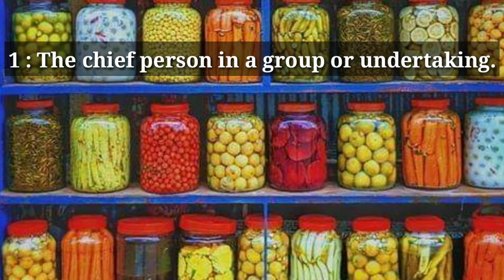What is Kingpin ?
What's the meaning of Kingpin?